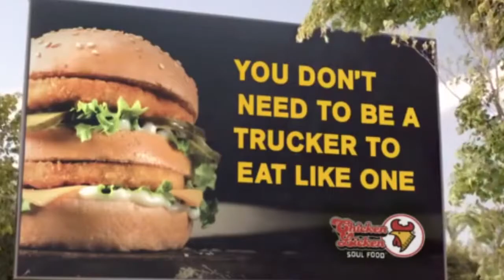Internal Jbod Musci Video at HDI